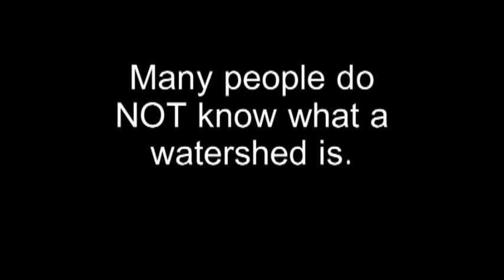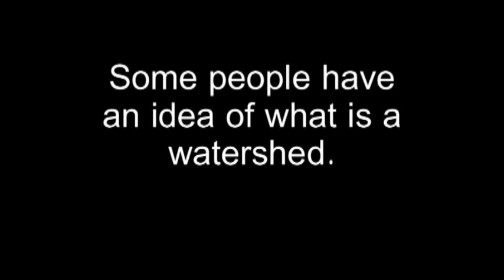What is a watershed?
Brief video of what is a watershed and how does it affect me.